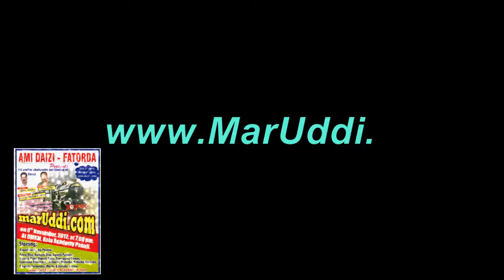MarUddi.com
Ami Daizi, Fatorda
Agnelo de Borim